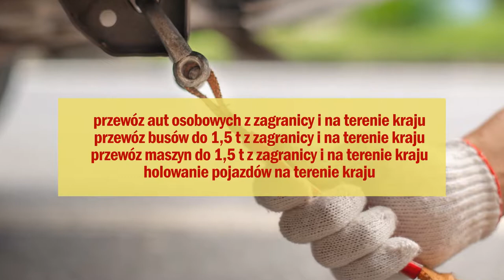Pomoc drogowa przewozy aut z zagranicy transport pojazdów Wąwolnica Przemysław Gąska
Przemysław Gąska prowadzi firmę wykonującą przewozy aut z zagranicy na auto-lawecie oraz świadczy pomoc drogową kierowcom z okolic Nałęczowa.

W ramach prowadzonej działalności firma proponuje swoim klientom przewóz aut osobowych z zagranicy i na terenie kraju, przewóz busów do 1,5 t z zagranicy i na terenie kraju, przewóz maszyn do 1,5 t z zagranicy i na terenie kraju. Firma transportuje pojazdy sprawne, uszkodzone, a także powypadkowe. Ofertę współpracy na korzystnych warunkach kieruje do handlarzy samochodowych.

Ponadto firma Przemysława Gąski zajmuje się pomocą drogową, którą świadczy w Wąwolnicy i okolicach Nałęczowa. W jej zakres wchodzi holowanie lub przewóz aut na lawecie, wyciąganie pojazdów z zaspy lub pobocza, rozruch samochodów ze słabym akumulatorem oraz wymiana koła na drodze.